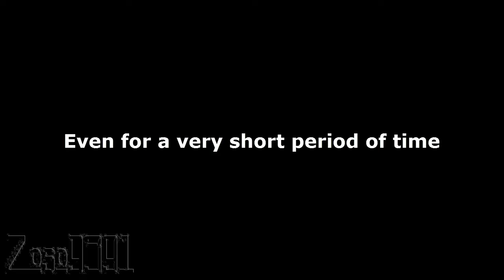Is this good enough for Zero?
I got an idea while practicing this. Decided to give a try of how much I could come close to each energy ball and how many times I could change directions in one go. To my surprise, I did this in my first try.
Decided to get a better shot. Couldn't do it in 50+ tries.